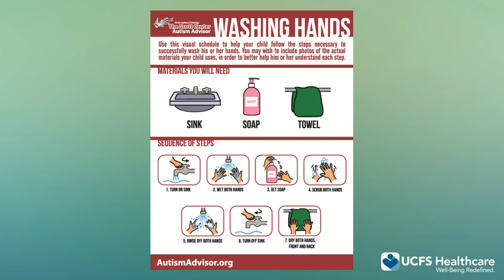Anxiety and Your Child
Thank you to Caitlyn and Hillary for talking about anxiety and your child during these stressful times.